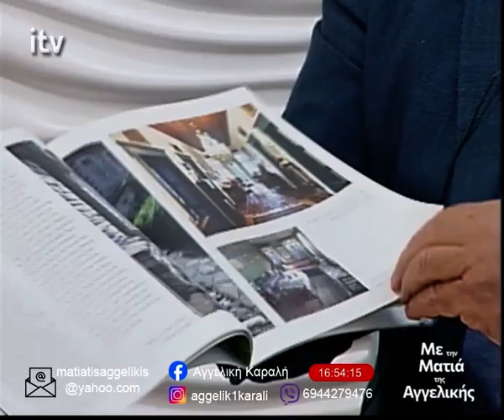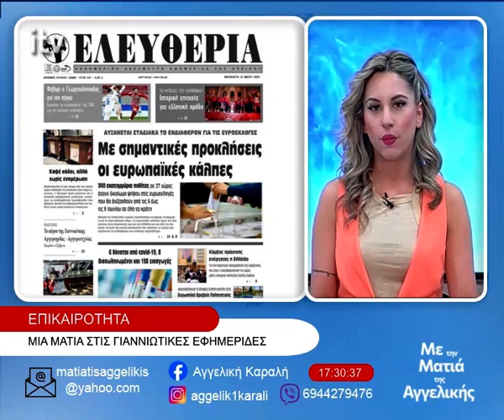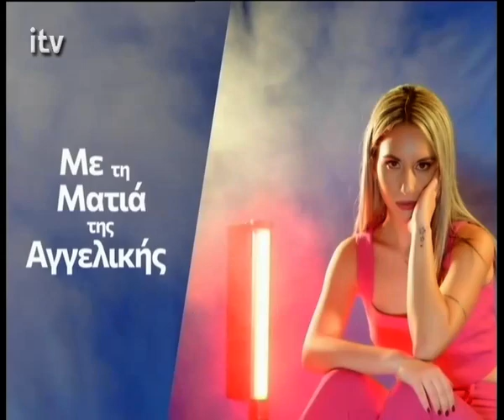Με τη Ματιά της Αγγελικής ITV - 31/05/2024 (full episode)